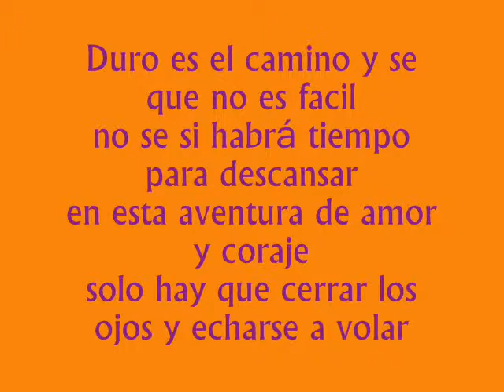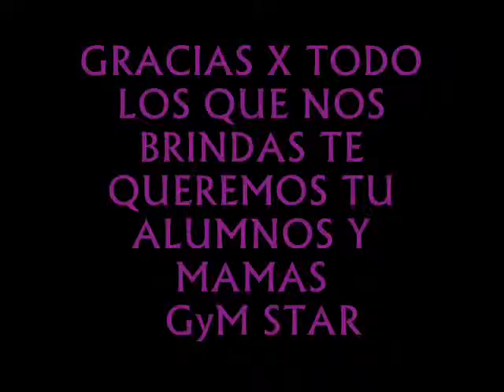gym star ( aprender a volar ) para mariana